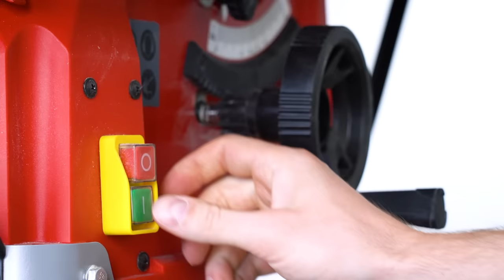Insane Floating Tensegrity Chair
If you have ropes and wood - you can build floating tensegrity chair based on tension! It was pretty difficult project, but result is amazing!